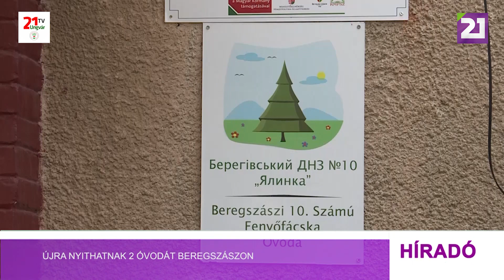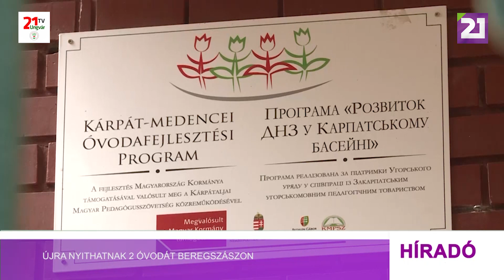Tv21 Ungvár - Újra nyithatnak 2 óvodát Beregszászon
Már több mint 40 napja, az orosz agresszió miatt kirobbant háború kezdete óta zárva tartanak a kárpátaljai óvodák. Az intézmények többségében menekült szállásokat alakítottak ki a belső áttelepültek számára. Az intézmények foglaltsága gondot jelent főként azon családok számára, ahol a szülők állandó munkahellyel rendelkeznek, hiszen a kisgyermekek felügyeletét másképp kell megoldaniuk. Ezen a helyzeten próbálnak változtatni Beregszászon, ahol a tervek szerint a közeljövőben újranyitnának 2 óvodát.